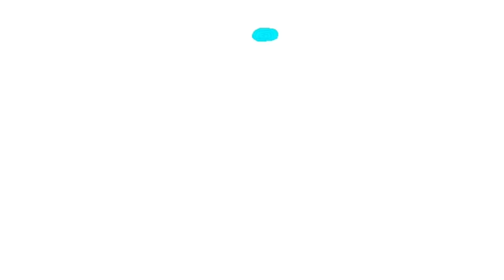lilbublegum- man down (prod $upreme) [DBZ AMV]